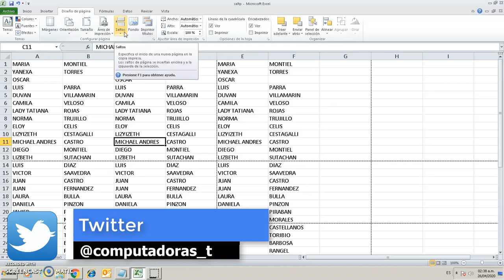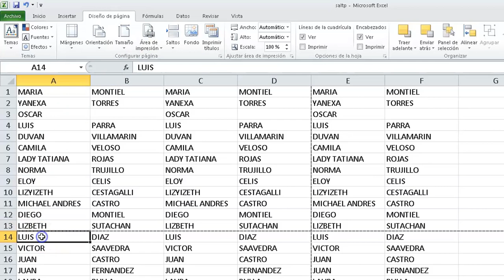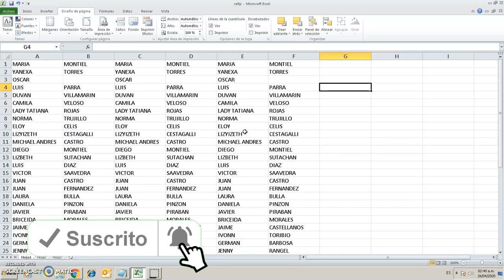Como Quitar Líneas Punteadas en Excel (Saltos de Página)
¿Cansado de esas molestas rayitas punteadas en Excel que aparecen cuando hay saltos de página? En este tutorial te enseñamos cómo eliminarlas y mejorar la presentación de tus datos. Aprende a quitar los saltos de página de forma sencilla y efectiva para que tus hojas de cálculo luzcan mucho más profesionales. Descubre cómo hacerlo paso a paso con nuestras recomendaciones y consejos útiles. Además, te enseñamos a utilizar otras herramientas en Excel para presentar tus datos de manera visual y atractiva. ¡No pierdas más tiempo lidiando con esas rayitas y conviértete en un experto en la presentación de datos en Excel! Palabras clave: "rayitas punteadas", "Excel", "saltos de página", "hojas de cálculo", "presentación de datos", "profesional", "visual", "atractivo

👉 Quieres saber mas sobre las líneas punteadas que aparecen e Excel

quitar los saltos de línea en Excel es muy sencillo solo deben ir a la pestaña diseño de pagina y quitar salto de línea o agregar salto de línea como ustedes prefieran.